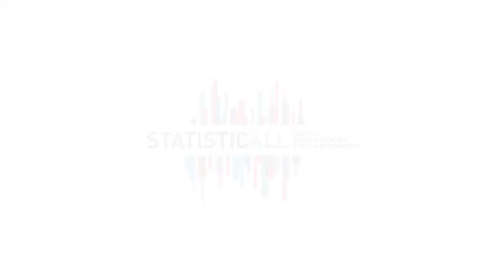Enrico Giovannini a StatisticAll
A StatisticAll, Festival della statistica e della demografia, Enrico Giovannini è intervenuto ne “Il Futuro… del pianeta” su ”Misurare lo sviluppo sostenibile per cambiare il mondo”, venerdì 20 settembre, ore 16.00, presso Palazzo dei Trecento.
Secondo Giovannini occorre "decidere di impegnarsi ancora di più per disegnare una nuova utopia, in cui equità e sostenibilità sociale, economica, ambientale e istituzionale diventino prassi, cioè per costruire un nuovo paradigma dello sviluppo umano".